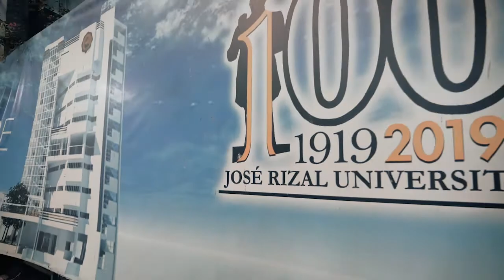Strangers- Couple (Short film Princess and Jerome Love Story)